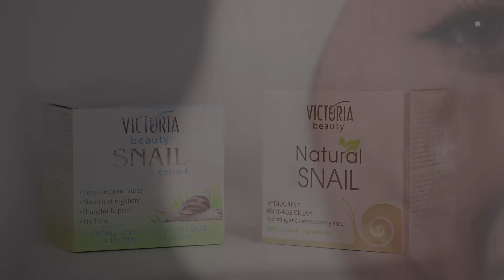علاج البشرة وإزالة التجاعيد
منتج مميز من خلاصة الحلزون